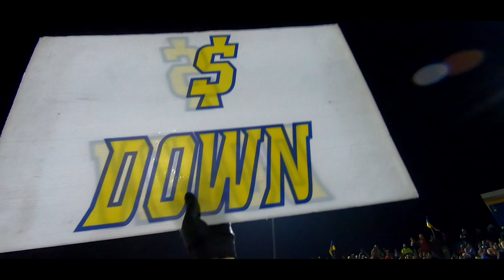Warren Township (IL) "The Township" - "No Handz" Football Pump UP ForksUP 2019/2020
Warren Township High School (IL)
Dekalb IL @ 7PM
Sat. Nov. 30
Huskie Stadium

2019/2020 Season (13-0)
(#2 IL) (#108 NA)
8A State Finals
BeatLincoln-wayEast

Special Thanks to:

Chris Longo - Equipment
Evan Detina - Footage
Lily Wiitkowski - Miscellaneous
Anthony Khi - Equipment